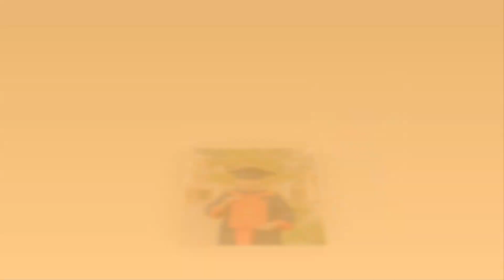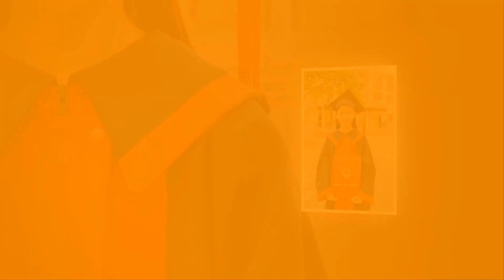PLYCAM LỚP 5A2 TTH ĐỒNG MAI I 2023